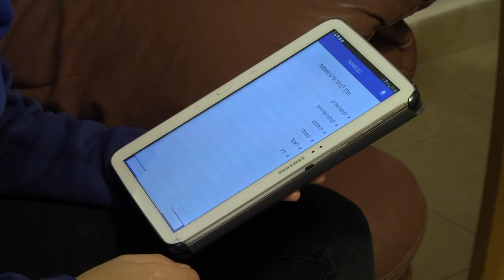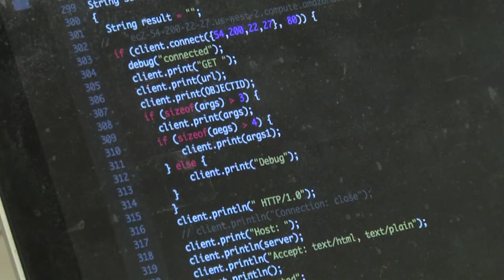TangiPlan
TangiPlan: Assistive Technology to Enhance Executive Functioning Among Children with Attention Deficit and Hyperactivity Disorder (ADHD). Children with  ADHD experience a deficit in cognitive processes responsible for purposeful goal-directed behaviors, known as executive functioning. In an effort
to assist them, we developed TangiPlan – a tangible prototype that assists with planning, organization and time-management during morning routines.